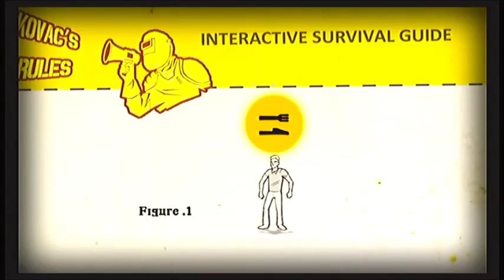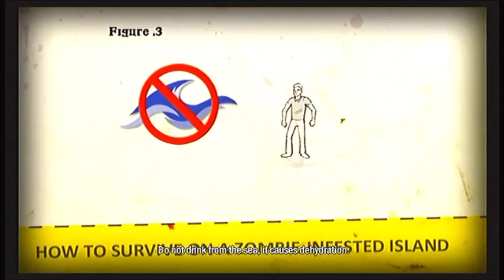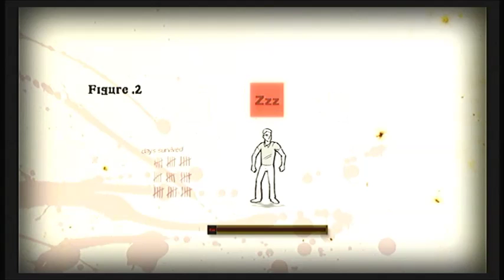Kovac! | how to survive part 2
how to survive is a top-down zombie game with hunger, water, and sleep. Today we're meeting kovac